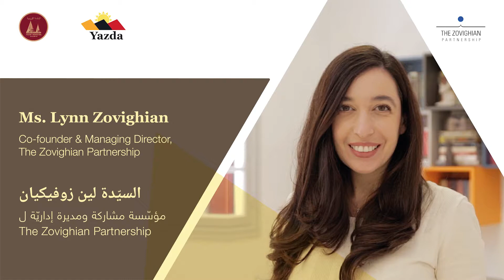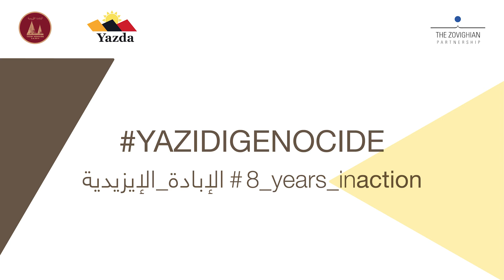Yazidi Genocide Commemoration 2022 | Keynote - Lynn Zovighian 01.08.2021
We were honored to have Lynn Zovighian the Co-founder & Managing Director of The Zovighian Partnership with us on the occasion of the Eighth Annual Commemoration of the YazidiGenocide.